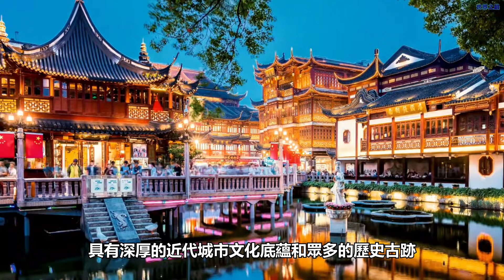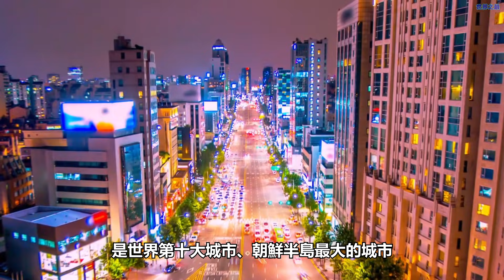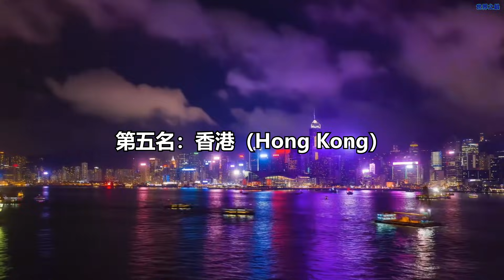（2021年）亞洲10大最宜居城市！你住的城市上榜了嗎？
英國《經濟學人》雜誌（The Economist）旗下智庫（EIU）
於2021年6月9日，公布了2021年全球宜居城市的排名。
全球宜居指數考慮了 30 多個定性和定量因素，
涵蓋五個大類：
穩定性（ 25% ）、
醫療保健（ 20% ）、
文化和環境（ 25% ）、
教育（ 10% ）
基礎設施（ 20% ）。
你好，歡迎來到世界之最，
今天為你帶來了，
2021年亞洲10大最宜居城市！

0:00 前言
0:35 第十名：上海 Shanghai
1:16 第九名：天津 Tianjin
1:58 第八名：北京 Beijing
2:48 第七名：蘇州 Suzhou
3:33 第六名：首爾 Seoul
4:18 第五名：香港 Hong Kong
4:59 第四名：新加坡 Singapore
5:44 第三名：台北 Taipei
6:31 第二名：東京 Tokyo
7:11 第一名：大阪 Osaka